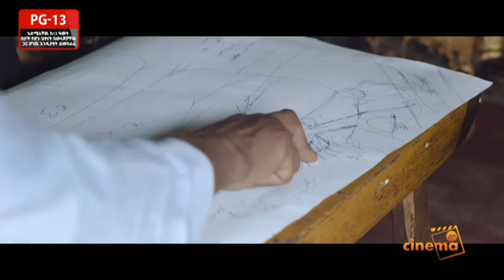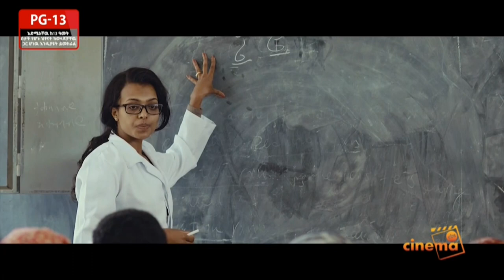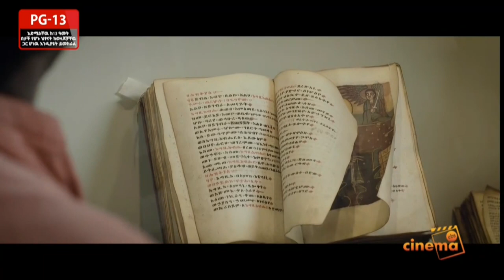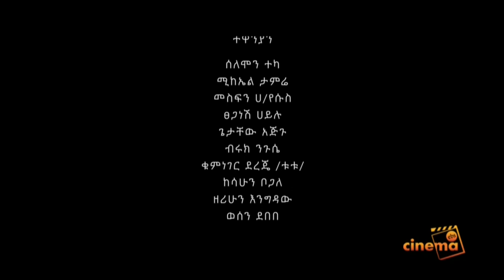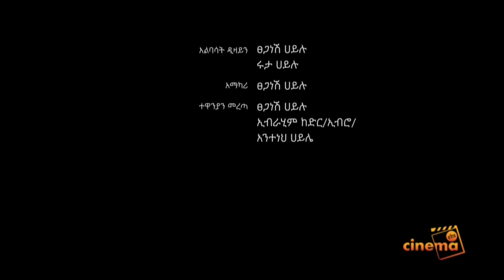Yarbegnaw Lij 2 Full Amharic Movie on ebs cinema | seifu on ebs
Welcome to ebs cinema   YouTube channel. We deliver quality Ethiopian Movies and drama to the world.

ebs cinema  based on Ethiopian movie, media, entertainment and ecommerce company.

We produce and present quality Ethiopian Films.

1) This video has no negative impact on the original works (It would actually be positive for them)
3) It is not transformative in nature.
4) I only used bits and pieces of videos to get the point across where necessary.